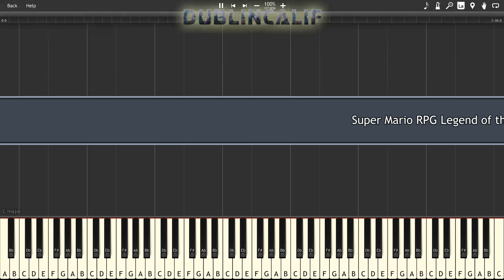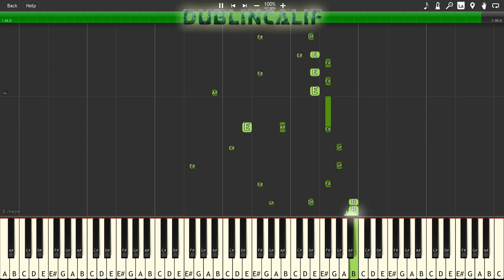Super Mario RPG Legend of the Seven Stars - Geno Awakens Theme Piano Tutorial Synthesia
, arranged and provided by Sebastian